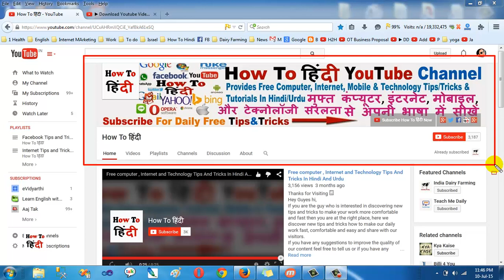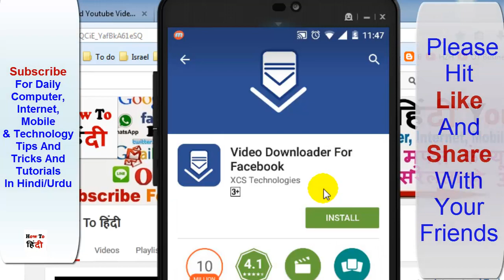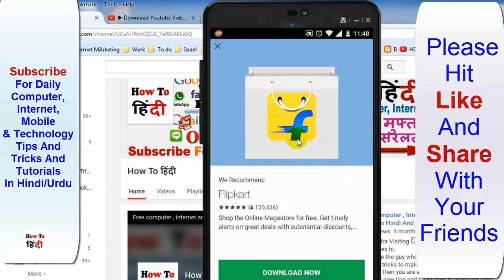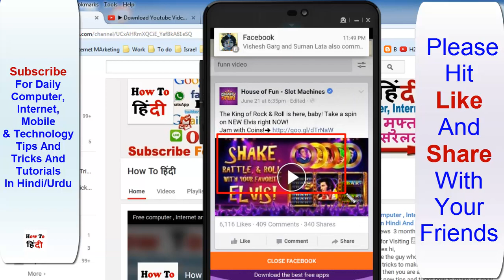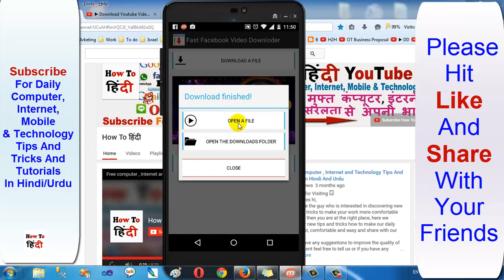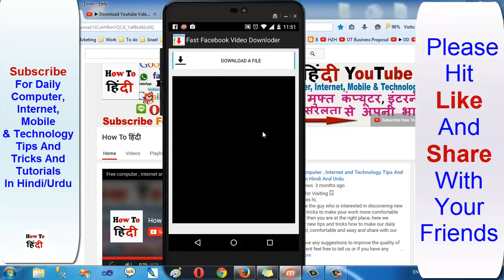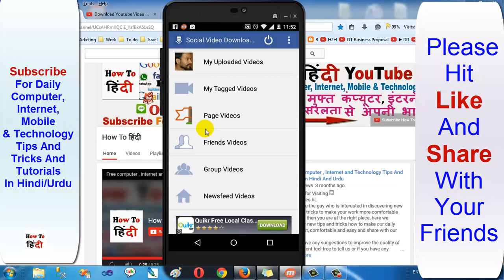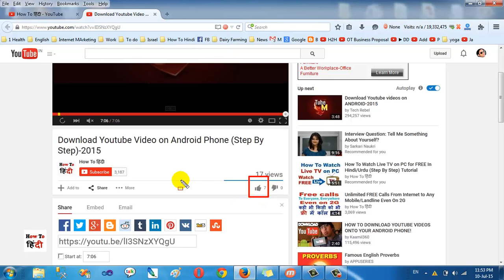Download Facebook Video on Android Phone(Step By Step)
Download Facebook Video on Android Phone for FREE !
फेसबुक विडियो को एंड्राइड फ़ोन में कैसे डाउनलोड करते है | इस विडियो में आप सीखेंगे की फेसबुक से फ्री में विडियो कैसे डाउनलोड करें .

How To Write/Type in Hindi in Android phone ( Whatsapp/Facebook/SMS) Easy & Super Fast Way एंड्राइड में हिंदी में कैसे लिखते हैं ? हिंदी में कैसे चैट करते हैं ?